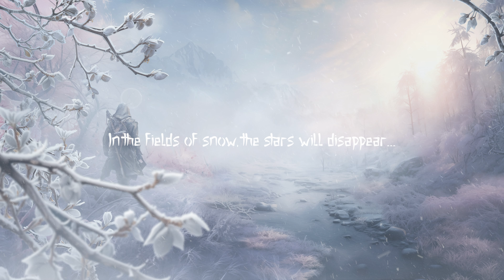Wintersun - Fields Of Snow (Official Lyric Video)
Wintersun - Fields Of Snow (Official Lyric Video). *BUY WINTERSUN ALBUMS WITH THE BEST AUDIO QUALITY:*

*1. Fields Of Snow*
2. The Way Of The Fire
3. One With The Shadows
4. Ominous Clouds
5. Storm
6. Silver Leaves

"Fields Of Snow" is the opening track of Wintersun's 4th album, TIME II. 🙏

Artwork by Gyula Havancsák
Lyric video by Jari Mäenpää